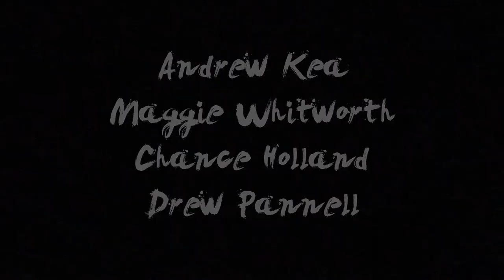Purity's Fate; The Fear Built Wall Eroded by the Hourglass; The Hammer We Unknowingly Carry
A year's worth of pain can be avoided with a single decision.

Written, directed, and edited by me.
Camera and dolly operator by Stephanie Land
Mattlan Ladner and I acted in this.
Chance Holland and Drew Pannell, and Maggie Whitworth did the lighting.

Griffin Crumrine and I made the music.